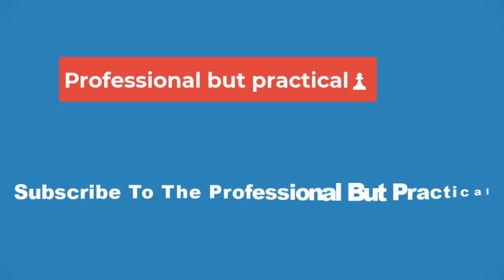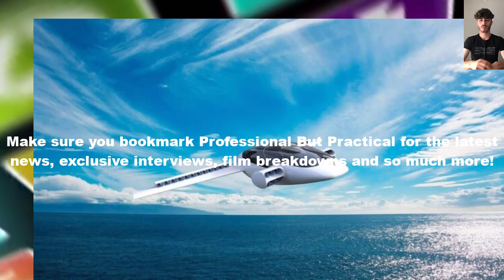🔴 The First Flying Aar, 'Model A,' Approved by the FAA and it's 100% Electric 🚙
"The constraints were: it has to be a real car (driving in driving lanes, parking in parking spaces), it has to have a vertical takeoff (otherwise it is not a real flying car), it has to be affordable for most people (not just the rich)," Alef said.

The following year, the first sub-scale prototype was built, and in 2018, the first full-size “skeleton” took to the skies.

Delivery slated to start in late 2025
Buyers will be able to complete their configuration as production nears, the company, backed by a Tesla investor, said.

The company said it plans to start delivering the vehicles to customers by late 2025.

The first flying car, 'Model A,' approved by the FAA and it's 100% electric

As of Friday, presales were open, with interested customers able to pay a $150 deposit to get on the waiting list, or $1,500 for a priority spot on the list's queue.

Four years of test flying
The company, founded in 2015 by Dukhovny, Konstantin Kisly, Pavel Markin, Oleg Petrov in Palo Alto, California, has been test driving and flying the car's prototype since 2019.

The version customers could receive has a driving range of 200 miles and a flight range of 110 miles.

Under the Code of Federal Regulations, Alef is required to report any issues including malfunctions or defects to the U.S. government agency during "Model A" development and testing.

Available for preorder
The flying car is now available for preorder, the Santa Clara, California-based company posted on its website. Carrying one or two occupants, the vehicle will sell for about $300,000.

The "Model A" is 100% electric, drivable on public roads and has vertical takeoff and landing capabilities, the company wrote in its release.